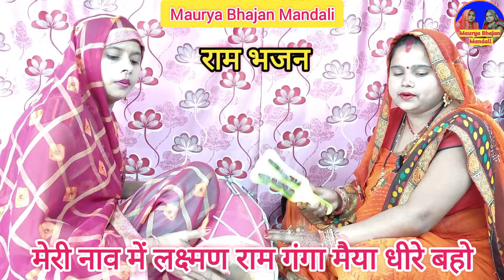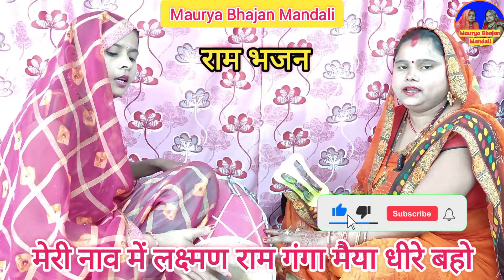श्री राम भजन 🙏 मेरी नाव में लक्ष्मण राम 🙏 Meri Naav Mein Laxman Ram ll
Your Query-
Meri nav Mein Lakshman Ram
Meri nav mein Lakshman Ram Ganga Maiya dhire Baho
Meri nav Mein Lakshman Ram Ganga Maiya dhire Baho Dholak geet
Meri nav Mein Lakshman Ram Ganga Maiya dhire Baho Dehati Dholak geet
Meri nav Mein Lakshman Ram Ganga Maiya dhire Baho bhajan
Meri nav Mein Lakshman Ram Ganga Maiya dhire Baho Shri Ram bhajan
Meri nav Mein Lakshman Ram Ganga Maiya dhire Baho by Maurya Bhajan mandali
Meri nav Mein Lakshman Ram Ganga
Meri nav Mein Lakshman Ram Dholak bhajan
ram bhajan
shri ram bhajan
bhajan songs
krishna bhajan
shree ram bhajan
Maurya bhajan mandali
meera bhajan kirtan
renu club
Madhur lokgeet
renu club ke bhajan
Trending
Maiya dhire Baho lyrics in Hindi
Bhakti bhajan
Bhajan song
Bhajan songs
Bhakti kirtan
Bhajan kirtan
MerinavMeinLakshmanRam
MerinavMeinLakshmanRamGanga MaiyadhireBaho
Bhajan
Shri Ram bhajan
Ram Bhajan
Ram Mandir
मेरी नाव में लक्ष्मण राम
मेरी नाव में लक्ष्मण राम गंगा मैया धीरे बहो
मेरे नाव में लक्ष्मण राम गंगा मैया धीरे बहो ढोलक गीत
माई देशी भजन
ठोलक गीत
भजन
ठोलक के भजन
ठोलक
Bhakti bhajan
Lokgeet Dehati nach geet
Bhakti song dholaki
Kirtan filmi tarj
Lok sangeet channel
Kirtan bhajan new
Dholak per kesariya geet
dholak par ke gana
Bhajan
Dehati bhajan
Dehati Dholak bhajan
dholak par ke bhajan
bhajan bela
dholak geet
dholak song
dholak songs
dholak bhajan
Lokgeet
Dehati lokgeet
Dholak wale lokgeet
dehati nach geet
Dehati Dholak geet
Dehati geet
Dehati Dholak gana
acche acche bhajan
dholak per ke gana
Dehati lokgeet ladiss
Dholak sangeet
Purane lokgeet
Dholak per ke geet acche acche
Dholak per bhakti song
Satsangi lokgeet
Lokgeet dharmik
Dholak per dance
Dholak per khyal
Dehati Lokgeet khyal
hr lokgeet
Dholak cover
Bhajan dholak
Bagheli lokgeet video
Bagheli Lokgeet bhajan
Bagheli lokgeet
Dehati lokgeet acche acche
Bhajan acche acche
Lokgeet dehati program
Dehati Lokgeet kirtan
Dehati lokgeet majedar
Lokgeet dehati
Dehati Lokgeet remix
Bundeli Lokgeet Dehati
dholak geet
Bhakti geet
Bhakti bhajan
Bhajans

Maurya Bhajan Mandali
My desi bhajan
Meera bhajan kirtan
Mamta manmani
Renu club
Madhu Dixit bhajans
Bhajan Bela